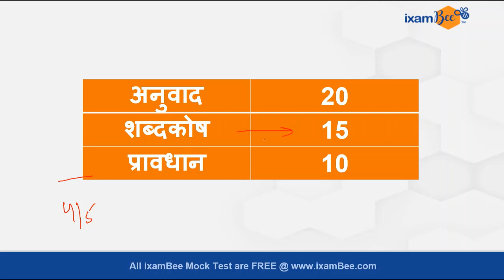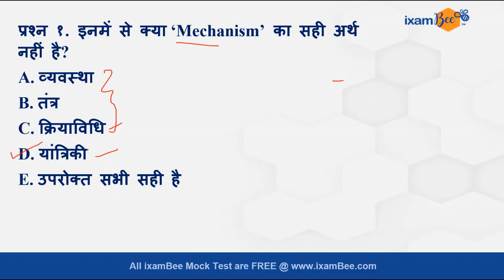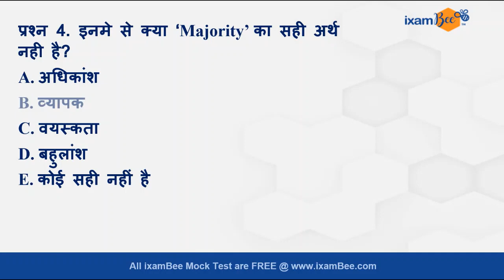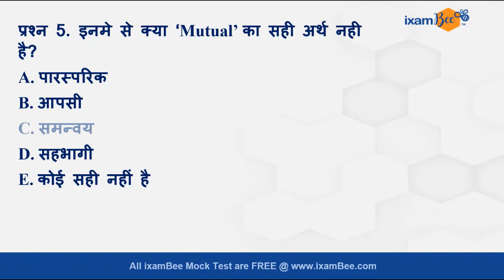SEBI राजभाषा अधिकारी | शब्दावली सीरीज | Part-1 | Important Questions | By Satakshi Naithani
👉Hi All, this Telegram channel is for preparation of all Rajbhasha exams such as RBI, NABARD, SEBI, IBPS SO, LIC AAO, PFRDA, and Hindi Officers.

 प्रस्तुत वीडियो मुख्यतः शब्दावली से संबंधित है  जो की SEBI, RBI ओर IBPS SO राजभाषा की परीक्षा में पूछी जाती है . इस वीडियो के माध्यम से विद्यार्थी बेहतरीन तरीके से सेबी राजभाषा परीक्षा की  तैयारी कर सकेंगे ।

👉Other Rajbhsha Courses
👉IBPS SO Free Mock Test :